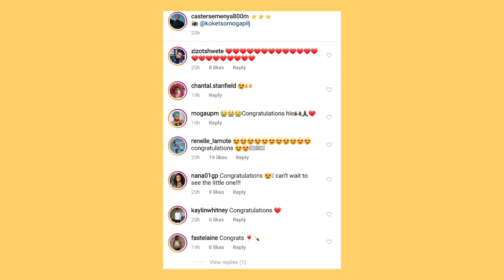Caster Semenya & Wife Blessed With A Baby Girl